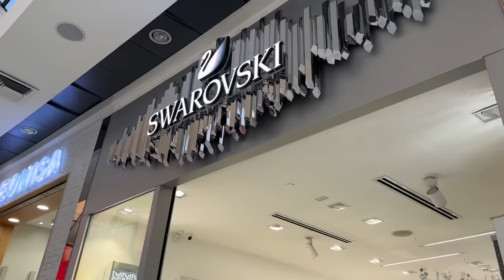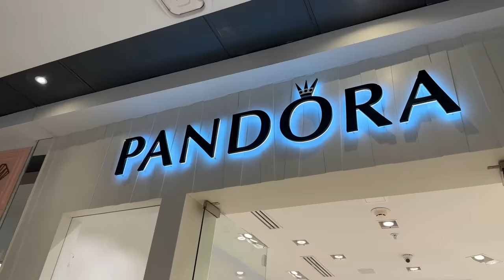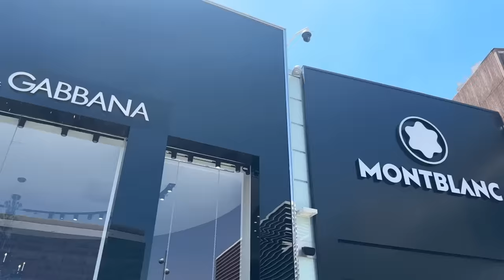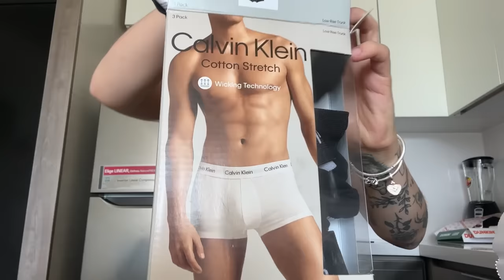HAUL MARCAS DE LUJO EN CHILE